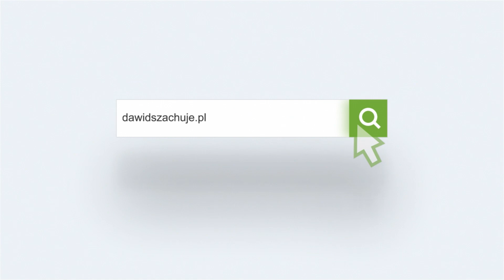Debiut w 15 min: przeciwko Nowoczesnemu Benoniemu!